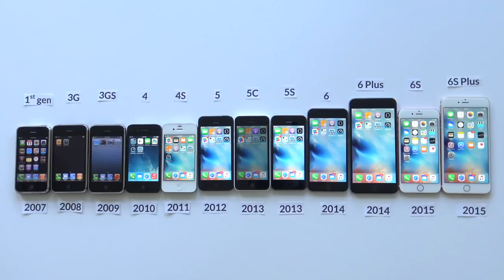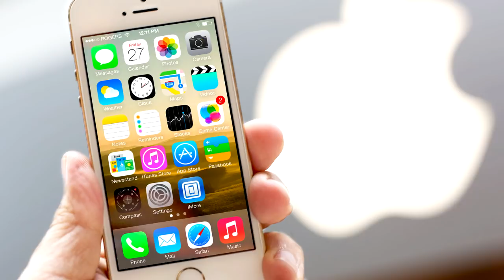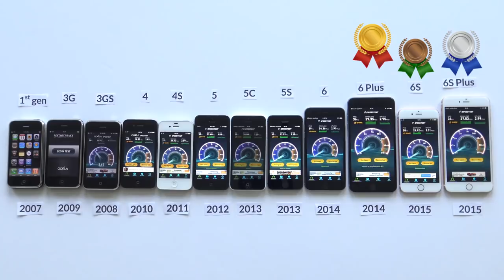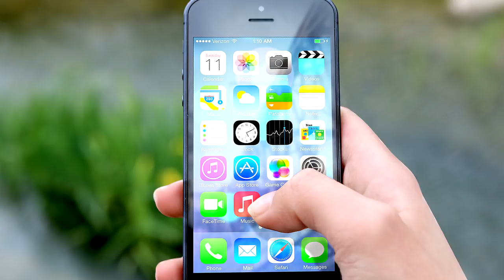СРАВНЕНИЕ ВСЕХ iPhone